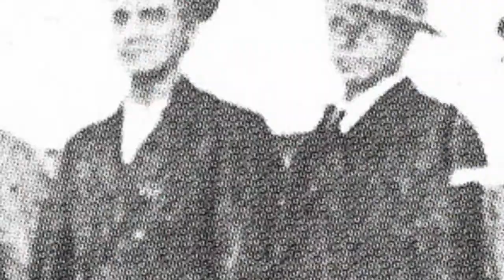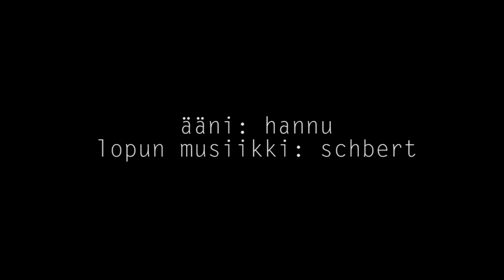Punainen metsä (Red Forest)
Erilainen näkymä suomalaiseen metsään. Different look at Finnish forest and it's history. Hannu Nieminen elokuva 2011. Experimental film by Hannu Nieminen. Musiikki / music: Schbert. Script, shooting, editing, sound et cetera by Hannu. Kiitokset Joukalle, warmest thanks to Jouka. Hannu-film 58 / 100.